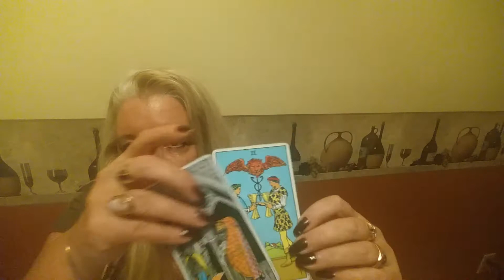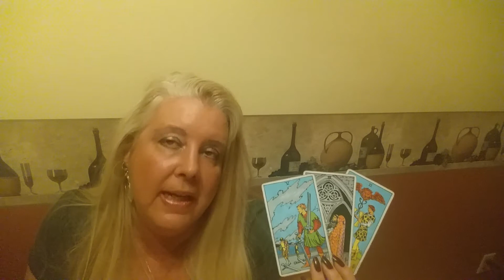AQUARIUS Psychic Tarot Reading for the month of May 2017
A general reading for Aquarius for the month of May 2017.  For personal psychic readings please contact Jackie directly on her